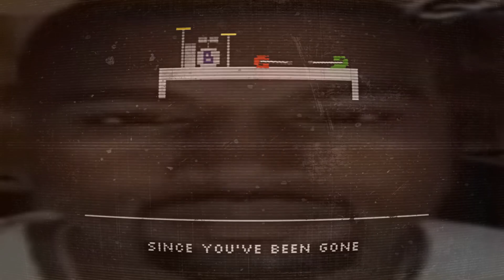Kanye West - Jesus Walks (Official Lyric Video)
Instrumental -
The Living Tombstone - Five Nights At Freddy's 2 Song (It's Been So Long)

Vocals -
 Kanye West - Jesus Walks
From the STEMPLAYER DISCORD SERVER,

禁止转载
Lyrics:

Verse 1:

I dunno what I was thinking,

Or seeking someone to avange me

Chorus:

Since I last have seen my son
lost to this monster

I've been singing this stupid song
So I could ponder

Your sweet little eyes, your little smile,
is all I remember

It lingers in my mind and the thought keeps on getting bigger,
I'm sorry my sweet baby, I wish I've been there.

Used FL Studio